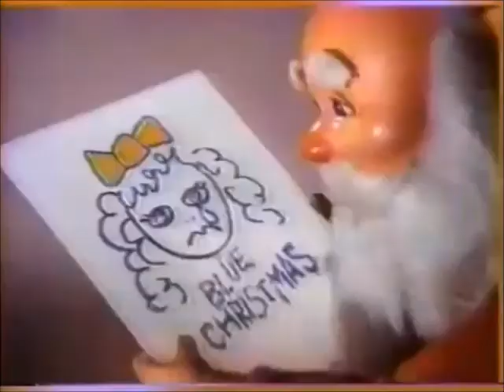1980s Christmas TV Show Commercial Bumpers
Relive Christmas TV Specials from the 1980s with these commercial bumpers from some of the most well loved Christmas specials!

Frosty’s Winter Wonderland
The Leprechauns' Christmas Gold
A CharlieBrown Christmas